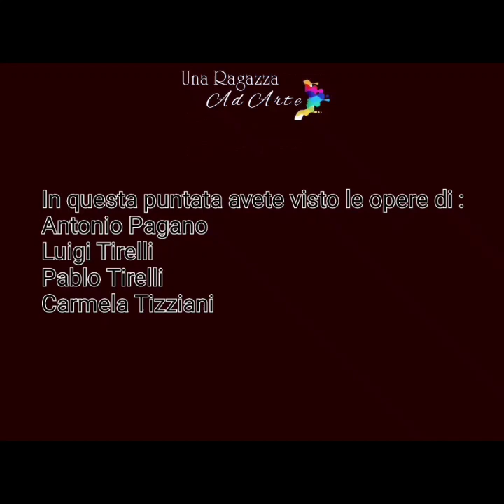aperitivoconartista - 20 dicembre 2022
Ciao e grazie per aver aperto questo nuovo video della rubrica aperitivo con artista dedicato alla pubblicazione online Evoluzione
in questa puntata racconterò le opere di:
Antonio Pagano
Luigi Tirelli
Pablo Tirelli
Carmela Tizziani